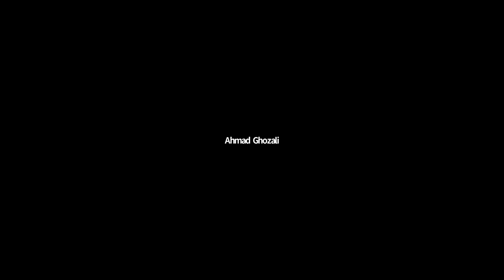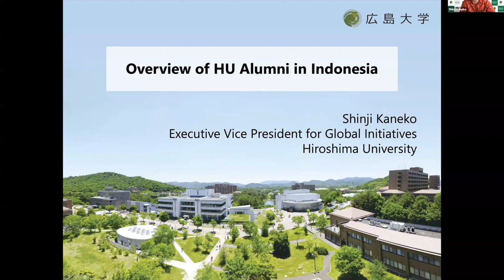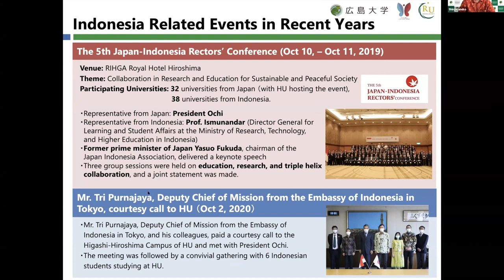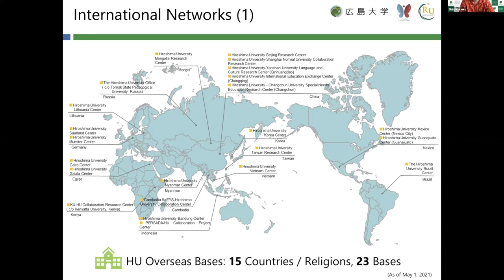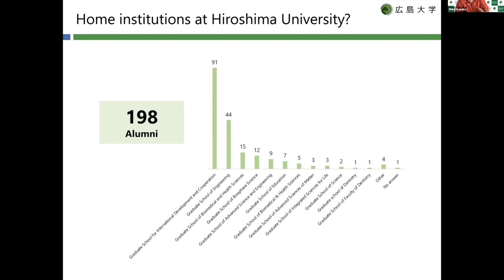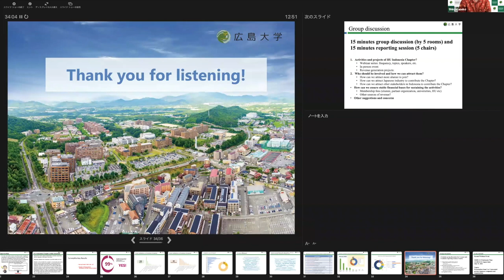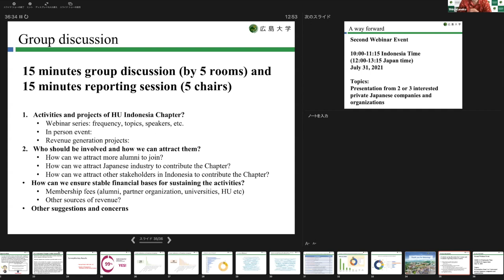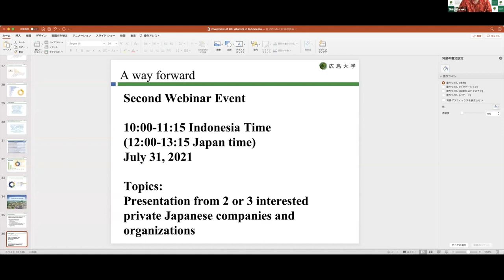Hiroshima University Webinar for Indonesian Alumni & Students_19JUN2021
Hiroshima University held a webinar for Indonesian alumni and current students from Indonesia. It was attended by more than 125 people. This webinar is the first step in the process to establish Indonesia Chapter (alumni association) of Hiroshima University. For all Indonesian alumni, please register and update your particulars. We will keep updating our upcoming activities!